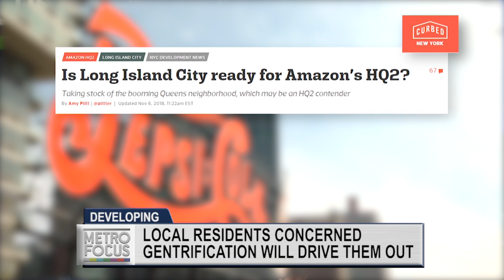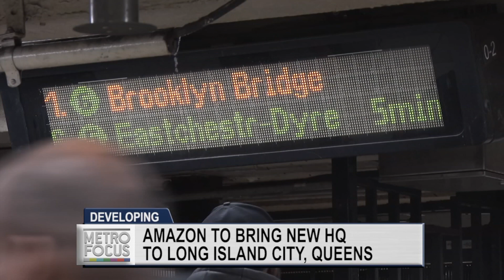Amazon HQ2 in NYC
The e-commerce giant is coming to Long Island City and bringing 25,000 jobs with it. Will the big business bring a welcome boost to the economy? Or does this spell trouble for the little guy in Queens?